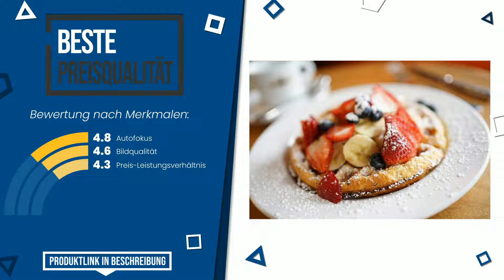Objektive für Alltagsaufnahmen - Top 3 - (BesteAngebote)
📣 'Objektive für Alltagsaufnahmen'-Links in diesem Video:

✅ UNSERE WAHL: Sigma 28mm F1, 4 DG HSM Art für Sony-E Objektivbajonett

✅ DAS BESTE: CANON Objectif RF 24-70mm f/2.8 L is USM

✅ BESTE PREISQUALITÄT: Sony SEL-35F18F Weitwinkel-Objektiv (Festbrennweite, 35 mm, ...

Index:
00:00 - Intro
00:05 - Sigma 28mm F1, 4 DG HSM Art für Sony-E Objektivbajonett
00:27 - CANON Objectif RF 24-70mm f/2.8 L is USM
00:50 - Sony SEL-35F18F Weitwinkel-Objektiv (Festbrennweite, 35 mm, ...